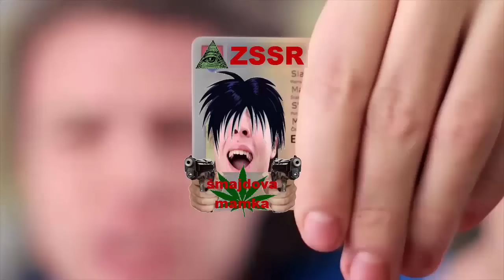[YTP] Selassie sa dosral! :D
Dneska to bude YTP na Selassieho. Pokiaľ sa vám tento YTP páčil, nezabudnite dať LIKE alebo zdielať svojim kamošom. :D